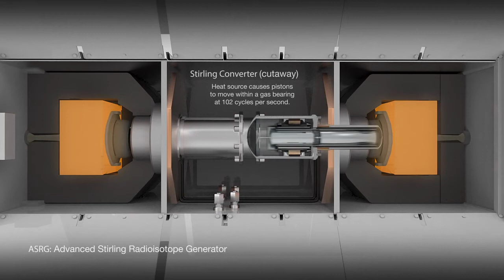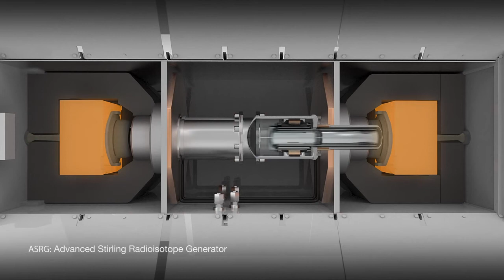ASRG Pull apart Animation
A pull-apart animation of the Advanced Stirling Radioisotope Generator.

This 3D animation shows the main components of the Advance Stirling Radioisotope Generator - a different type of radioisotope generator that was previously considered by NASA to provide power for some missions that explore the solar system. Although the ASRG is no longer in development for flight at this time, NASA continues to study Stirling converter technology for potential use on future space missions.

Inside the device, a moving piston would be driven by a difference in temperature between the heat of a nuclear fuel source and the coldness of space or a planetary atmosphere. The piston would move a magnet back and forth through a coil of wire more than 100 times per second to generate electrical current in the wire. To prevent physical wear, the piston would be suspended in a helium gas bearing, meaning it would not actually touch the inside of the mechanism.

Credit: NASA/DOE